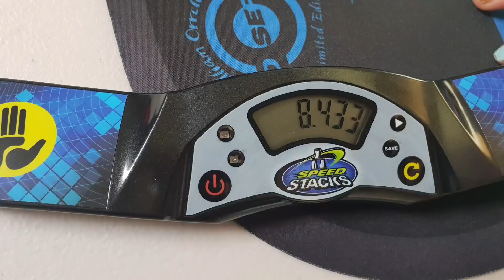스피드스택스 월챔 챌린지 나갈수 있을까? 스포츠스태킹 사이클, 내복입고 연습하다가 최고기록??!!/ Speed Stacks, Sports Stacking New Record.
안녕하세요. 톡톡토이박스의 예진이와 예서에요.
오늘은 2019 스피드스택스 월드 챔피언십 챌린지 대회준비를 위한 스포츠스태킹 연습영상을 올립니다.
내복을 입고 시작해서 쑥스럽긴 하지만, 용기내서 올립니다.
예진이와 예서는 각각 8.433, 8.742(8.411)을 기록해서, 예서는 최고기록을 세웠답니다.
7초, 6초,5초,4초. 계속해서 기록경신을 위해 오늘도 연습합니다.

재미있게 보시고, 즐거운 하루 되세요.